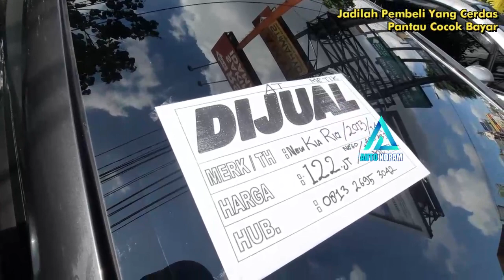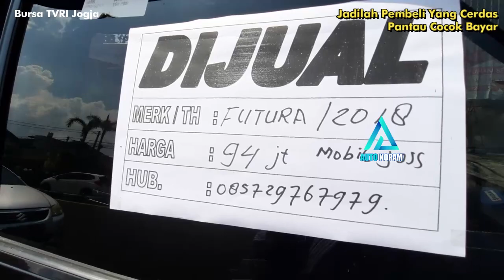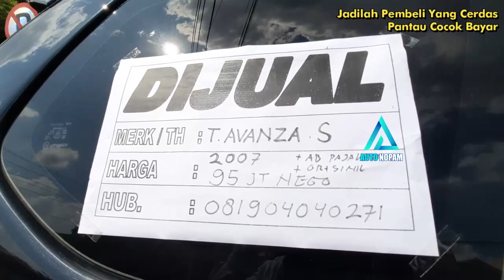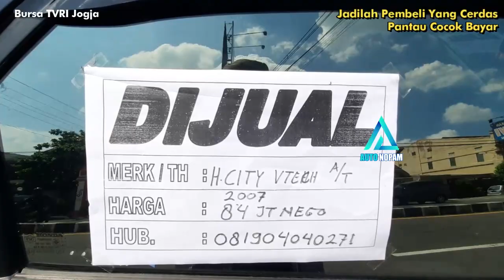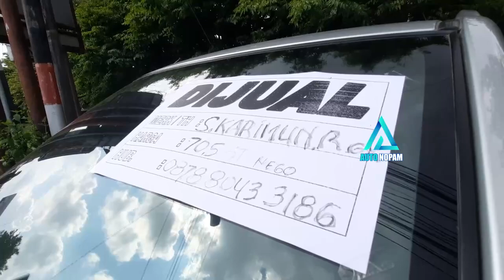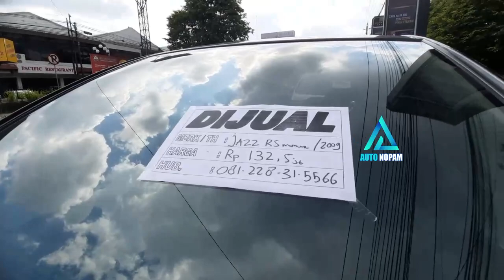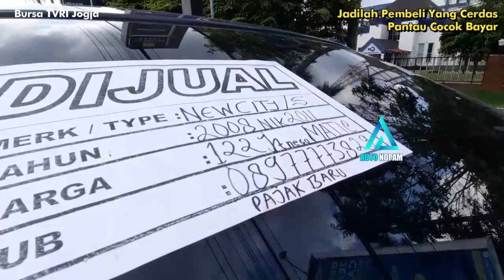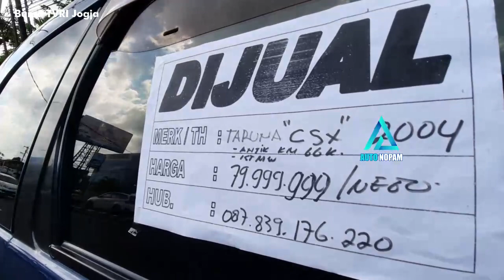Update Stock Pagi ini - Bursa TVRI Jogja - Bursa Termurah di Jogja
Update Harga Bursa Mobil Bekas Depan TVRI Jogja terbaru - 15 Mei 2022

k cunk motor terkini, zahra motor klaten, atmajaya motor
cahaya motor,